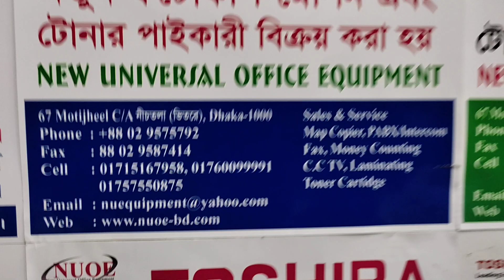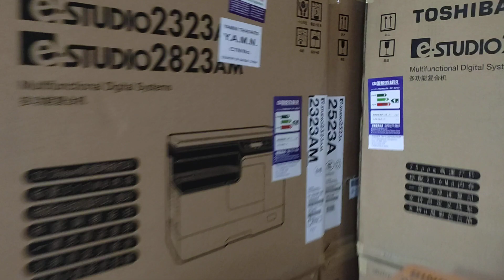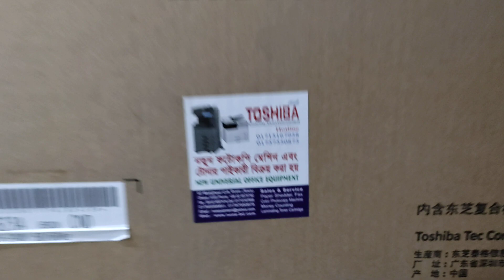toshiba photocopy machine showroom in Bangladesh new universal wholesale office 01757550875